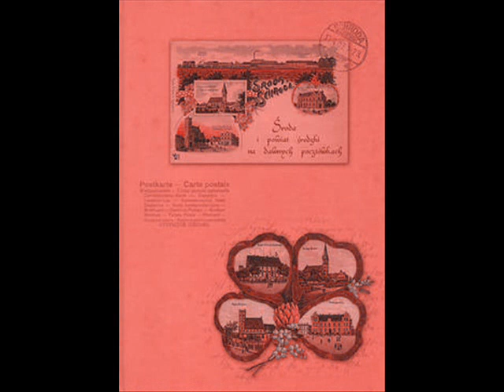Jerzy Kosiński - Środa Wlkp nasze miasto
Słowa i wykonanie:Jerzy Kosiński
Muzyka: Bartosz Kurzawa
Prezentacja Multimedialna:Jerzy Kosiński